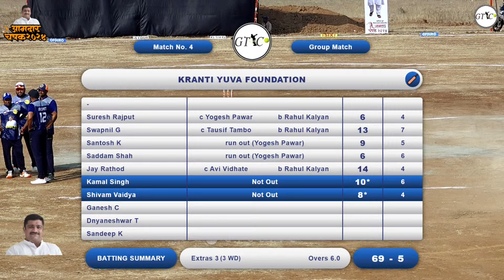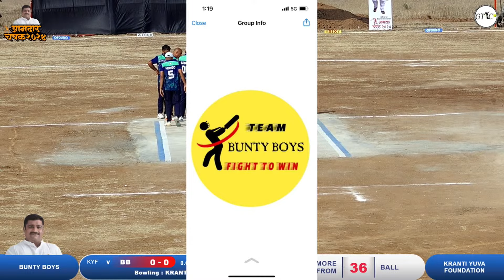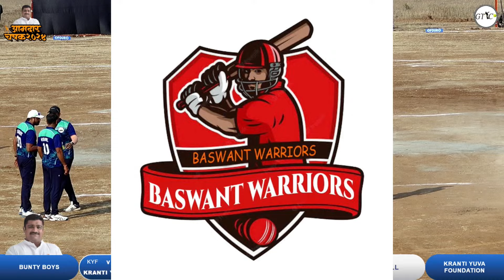Bunty boys vs Kranti yuva foundation Match At Aamdar Chashak 2024 || Nashik